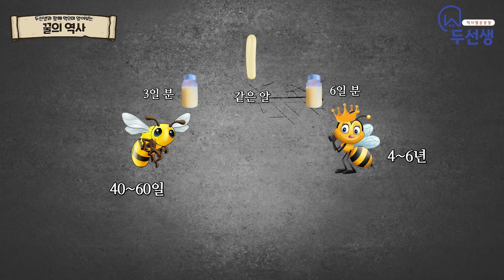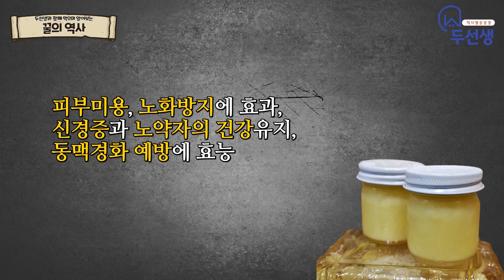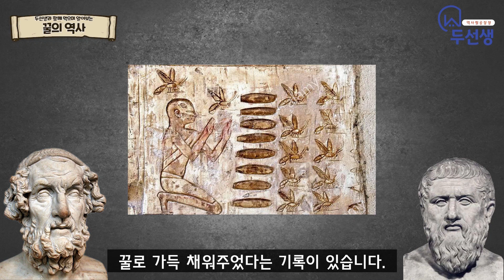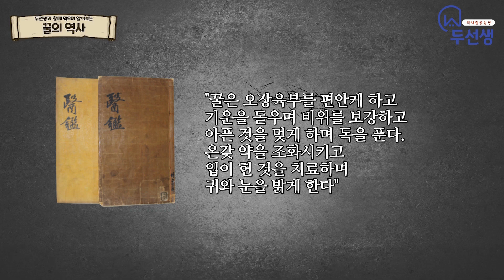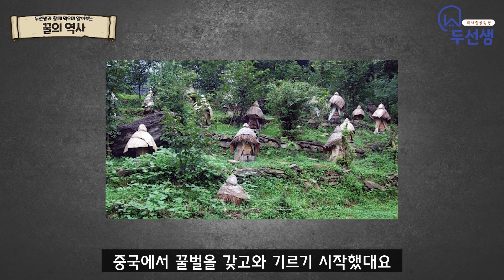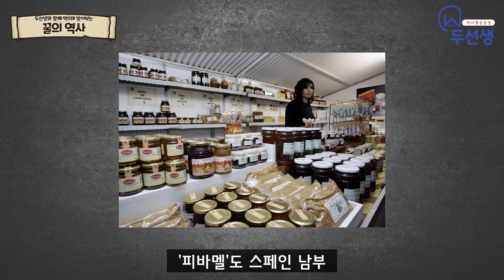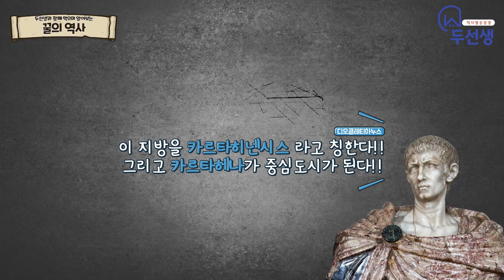'꿀'의 역사│역사 속 '꿀' 이야기 아는척하기│먹방세계史 EP. 003│협찬주의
청정 스페인에서 온 마니스 한 병으로 로얄에너지 충전🔋
고함량 로얄젤리 구매 링크는 ▼▼▼
ㅡㅡㅡㅡㅡㅡㅡㅡㅡㅡㅡㅡㅡㅡㅡㅡ
우리가 '꿀'을 이야기할 때 부정적으로 쓰는 경우가 거의 없습니다.
꿀은 좋은 거니까요. 꿀은 사람이 먹는 식품 중에서 열량을 가장 손쉽게 얻을 수 있는 식품입니다. 10g만 먹어도 약 30kcal의 열량을 얻을 수 있습니다.
또 꿀 속에는 사람에게 필요한 당분 이외에도 비타민과 미네랄이 함유되어 있어 피로를 풀어주고 노화를 방지하며 활동력을 강화시켜 줍니다.
간만에 돌아온
로얄젤리 제품 분야에서 세계 3대 제조회사로 꼽히는 스페인 '마니스'의 협찬을 받아, 자연이 주는 신비한 선물 '양봉 산물(꿀)', 양봉 산물(꿀)들의 역사 속 이야기, 그리고 '꿀'을 채취하는 양봉산업, 그 양봉산업의 기원인 스페인 남부지방에 대해 로열젤리를 먹으면서 함께 아는 척 해보시죠:)